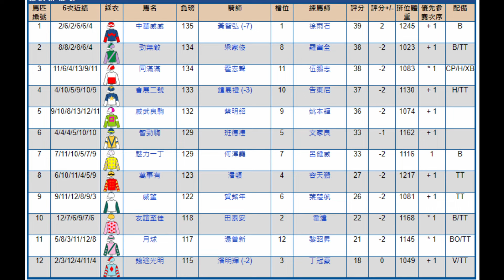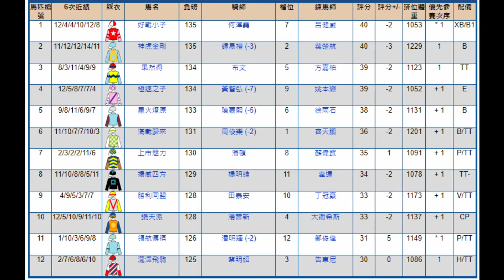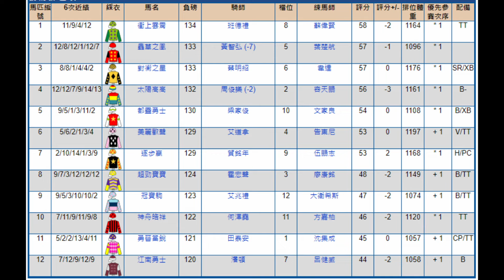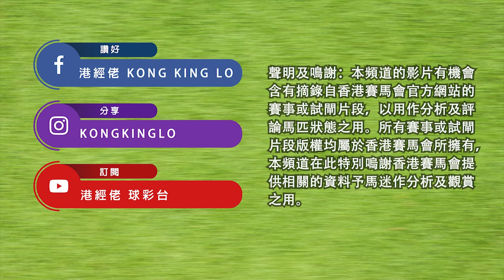港經佬賽馬貼士及分析｜10-07-2024 跑馬地夜真飛過關賽馬貼士｜免費心水及賽馬貼士｜全方位博彩及投資頻道｜足球｜賽馬｜股票｜樓市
2024/07/10 港經佬賽馬貼士及分析  | 跑馬地夜馬 |  真飛過關賽馬貼士